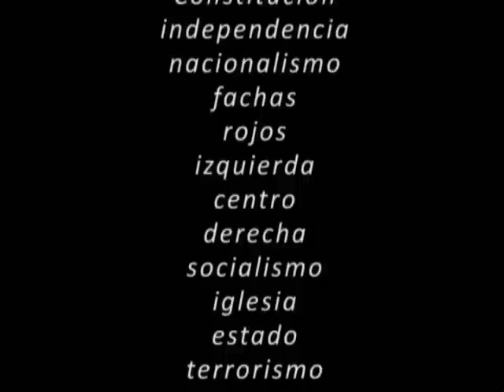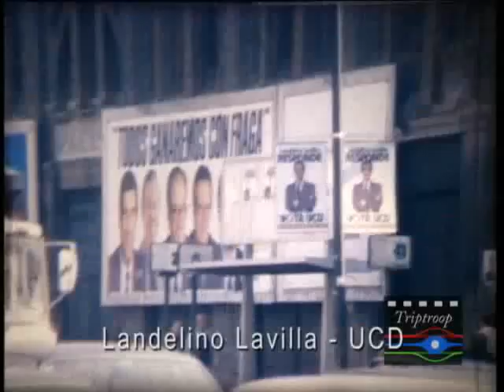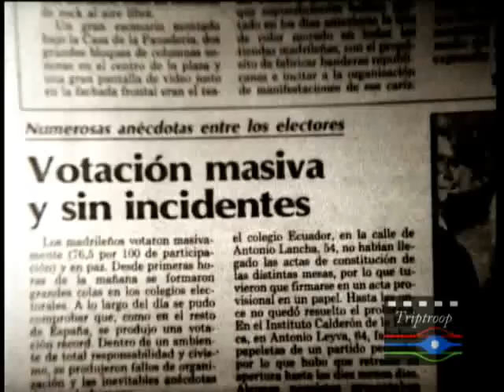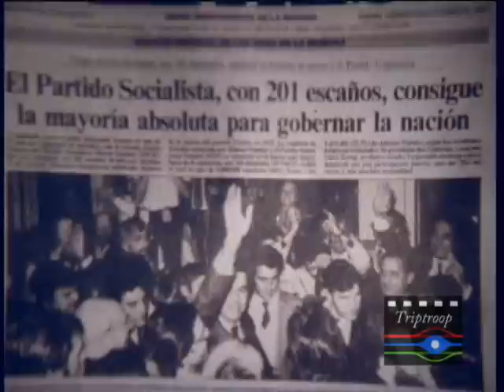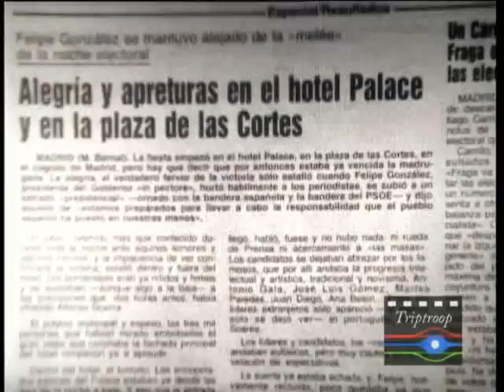HACE 43 AÑOS: EL CAMBIO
1982. Aquel año que presumíamos trascendental, en que comenzábamos nuestros estudios universitarios de Comunicación audiovisual, salimos una vez más a la calle a filmar lo que estaba a punto de suceder. Así surge esta película, del momento histórico vivido en España, en torno a las elecciones generales celebradas el 28 de octubre de 1982, que supuso que el PSOE, un partido considerado de izquierdas, alcanzase la mayoría absoluta. Se trata de un ejercicio de documentación gráfica (donde se aprecia la ambientación electoral), que reúne nuestras filmaciones en Madrid en soporte cinematográfico de pequeño formato de super 8 mm.,  pero también con una recopilación de prensa escrita y de imágenes emitidas en la televisión de entonces. La banda sonora se construye como un mosaico de declaraciones de los principales políticos de aquella campaña, algo que se traduce en un efecto distanciador y donde se vislumbra de fondo la demagogia y el interés electoral.
El título hace referencia al eslogan "por el cambio" que adoptara el PSOE en esta campaña electoral de Octubre de 1982.
Este documento lo presentamos y proyectamos en la Facultad de CC de la Información como trabajo para una de la asignaturas del primer año.